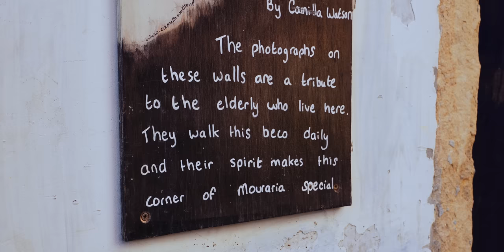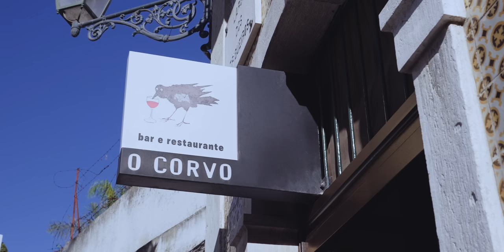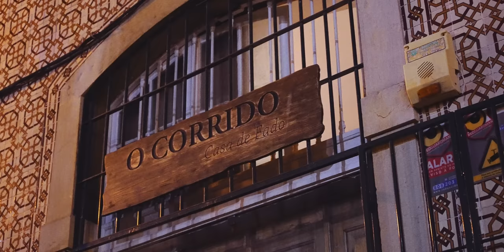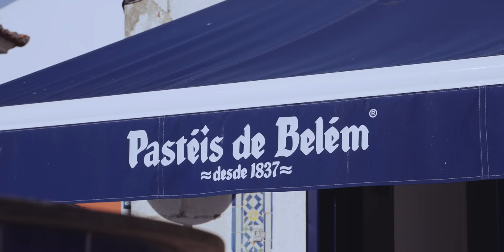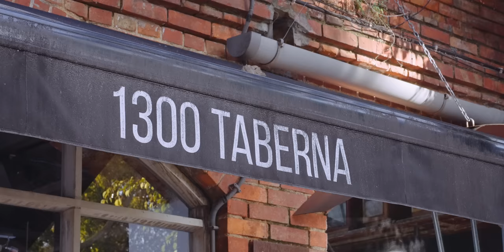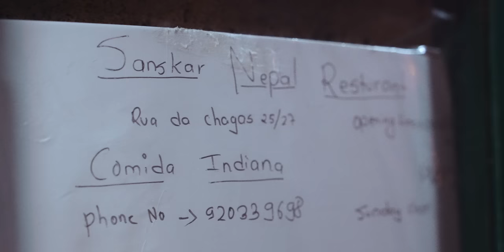LISBON is one of the coolest cities in Europe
Welcome to Lisbon, Portugal. In this cinematic travel guide, we feast on the fruits of the Atlantic and wander the spectacular streets of Portugal's historic capital.

Have you been to Lisbon? Did we forget to mention your favorite place in the city? Let us know down in the comments!

Check out our Portugal Travel Guide on Google Maps for a list of everywhere we went Lisbon, including places that didn't make it into the videos

Chapters:
00:00 Intro
00:53 Welcome to Lisbon
02:19 Castelo de São Jorge
03:37 Alfama and Mouraria
05:02 Eating at O Corvo
07:33 Baixa
10:40 Fado at O Corrido
13:36 Belem and Pastel da Nata
16:16 Eating at 1300 Taberna
18:35 Barrio Alto
20:28 Final Thoughts
21:57 Bloopers

Welcome to the world of Nomadic Bard, a totally new and fresh approach to online travel content.  We create cinematic travel guides and documentaries that focus on beautiful images, engaging stories and inspirational narratives.